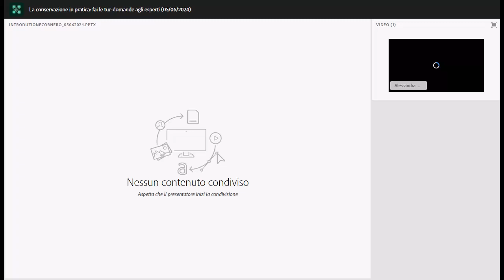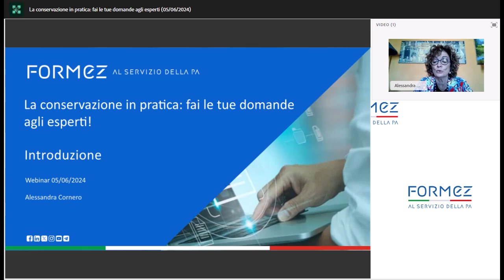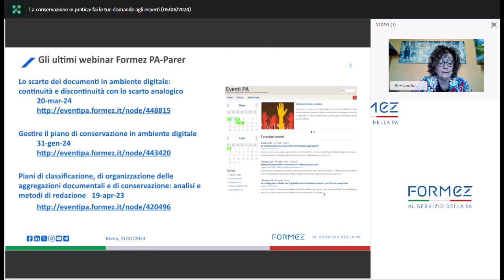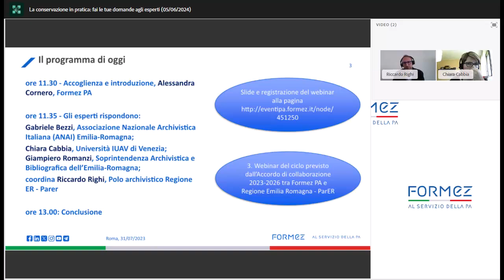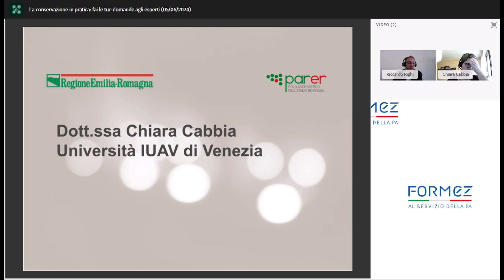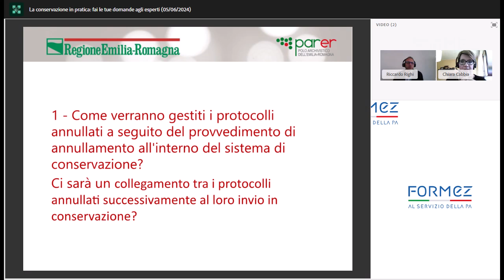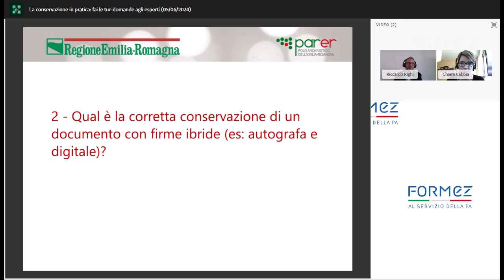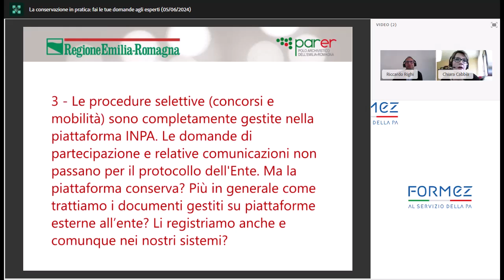La conservazione in pratica fai le tue domande agli esperti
Gli incontri sulla conservazione, organizzati da Formez PA e dal Polo archivistico della Regione Emilia-Romagna (Parer), hanno avuto un altissimo numero di partecipanti oltre che riscontri positivi.  L'alto interesse per il tema e le numerose domande emerse hanno spinto gli organizzatori a realizzare un ulteriore momento di approfondimento per rispondere alle domande più frequenti e di maggiore interesse per la community sulla conservazione di documenti, aggregazioni documentali e archivi.

A partire dall’apertura delle iscrizioni, e fino al 22 maggio p.v., è possibile inviare le domande all’indirizzo ; queste verranno strutturate per ambiti specifici e messe a disposizione dei docenti per organizzare moduli tematici di approfondimento.

L'incontro previsto intende offrire un’opportunità di condivisione di conoscenze e best practice; le domande dei partecipanti saranno alla base dei contenuti informativi curati da esperti sul tema.

Di seguito indichiamo alcuni esempi delle domande “pratiche” più comuni.

Cosa è obbligatorio conservare per legge?
Cosa serve per conservare i documenti nel tempo?
Come scegliere i conservatori esterni?
Come scegliere un nuovo conservatore?
Come si decide cosa conservare?
Come si realizza un piano di conservazione?
Esiste un riferimento base da cui partire per redigere il manuale di conservazione?
Tutta la documentazione pregressa deve essere digitalizzata per essere conservata con modalità informatiche?
Oltre alle domande più generali sulla conservazione digitale, saranno prese in considerazione le domande relative ai temi affrontati nei 3 webinar precedenti realizzati da Formez PA e Parer.